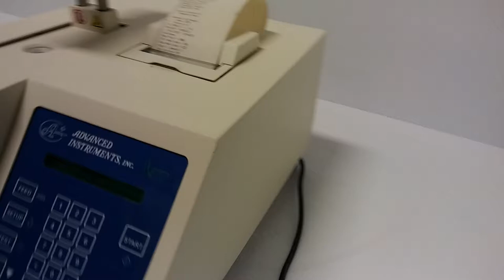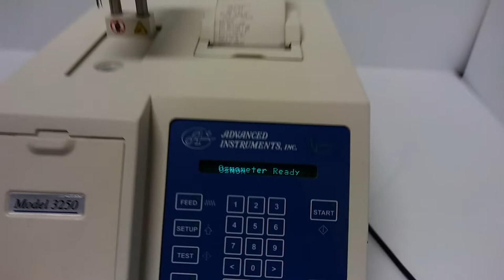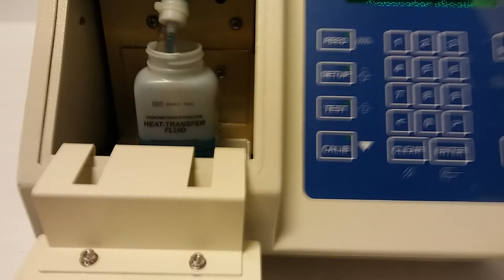Advanced Instruments 3250 Osmometer - 90 Days Warranty [BOSTONIND] - 12251